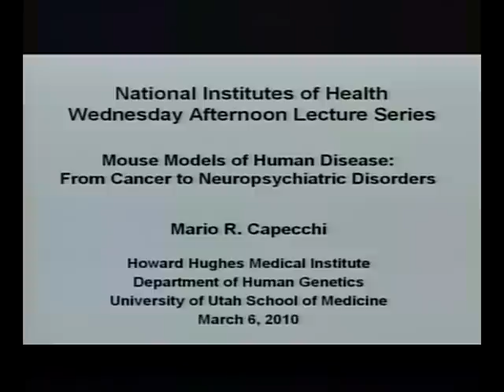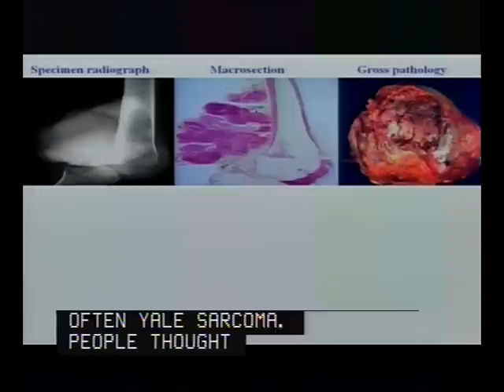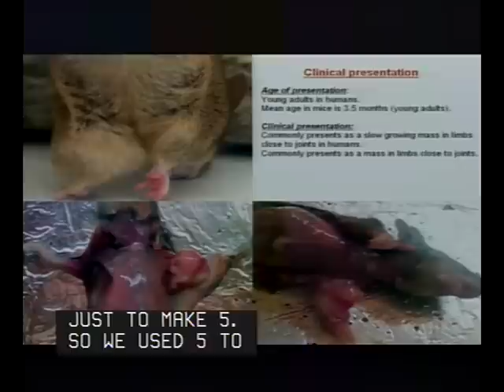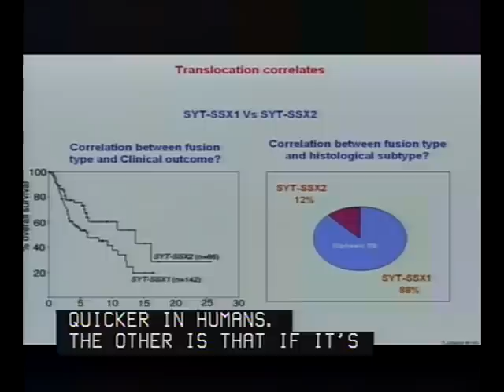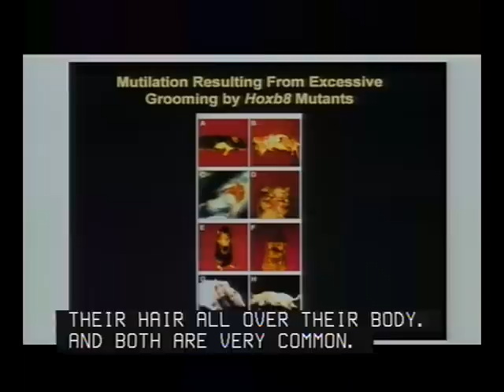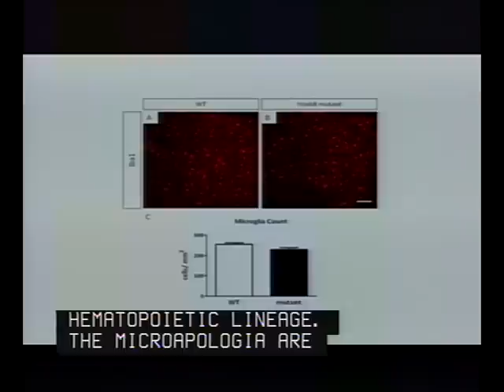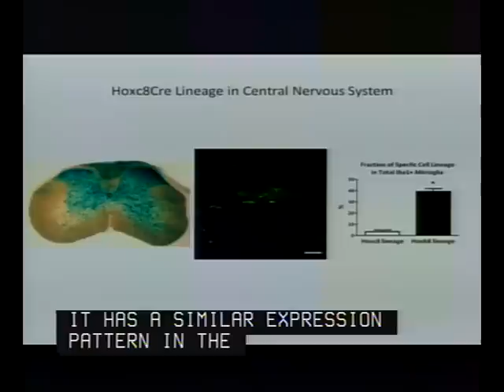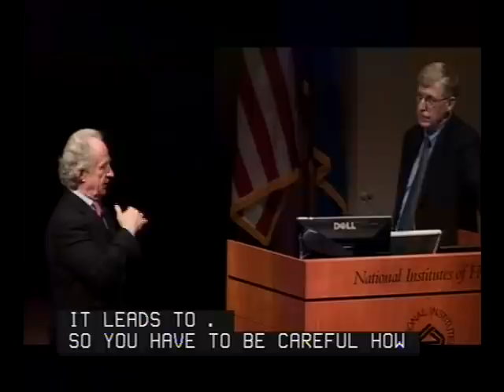Mouse Models of Human Disease: From Cancer to Neuropsychiatric Disorders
Air date:  Thursday, March 11, 2010, 3:00:00 PM
Description:  Dr. Capecchi began his research at the University of Utah in 1973. Thirty-four years later, on December 10, 2007, Dr. Capecchi received the highest honor in his field, the Nobel Prize, for his work in molecular biology. His pioneering work in gene targeting of mouse embryo-derived stem cells has set a new standard for research worldwide.

Author:  Dr. Mario Capecchi
Runtime:  00:57:09